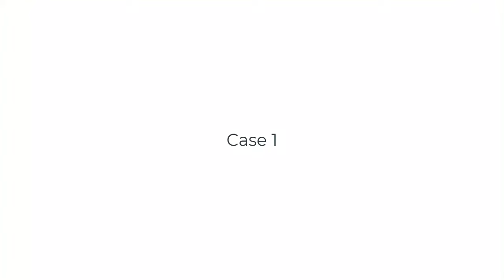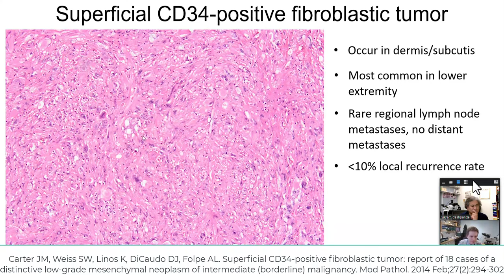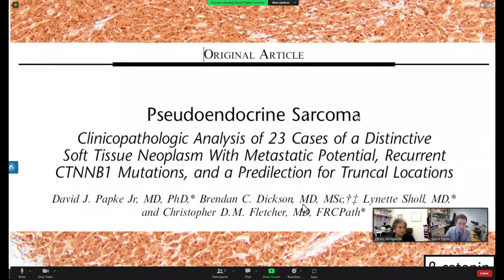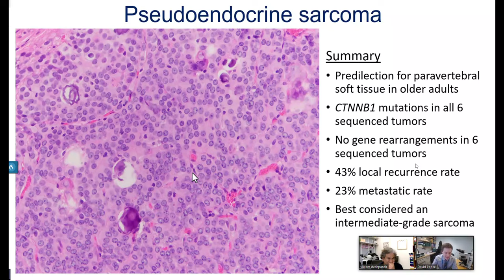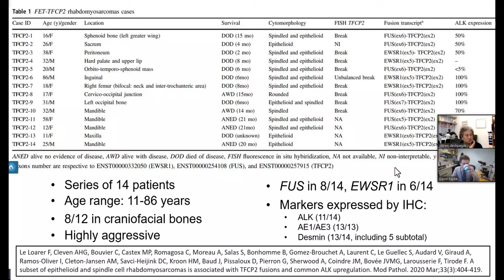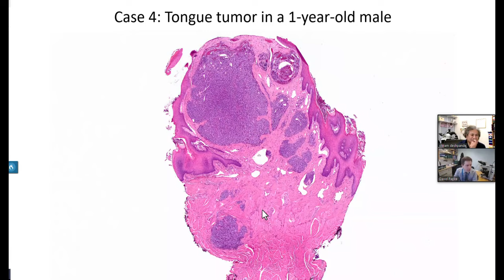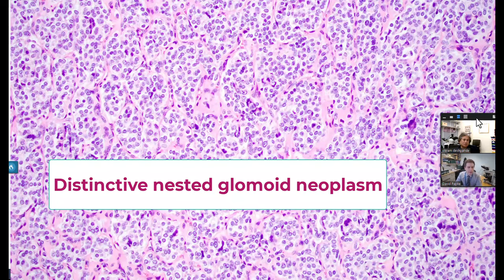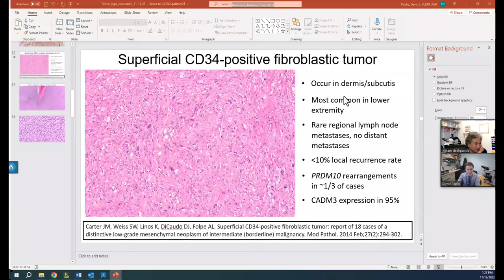4 newly described soft tissue neoplasms -Interview with David Papke, MD from Harvard Medical School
Towery EA, Papke DJ. Emerging mesenchymal tumour types and biases in the era of ubiquitous sequencing. J Clin Pathol. 2023 Dec;76(12):802-812. doi: 10.1136/jcp-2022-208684. Epub 2023 Aug 7. PMID: 37550012.